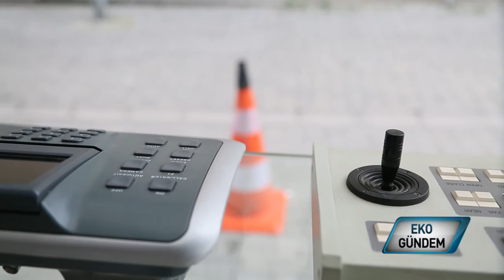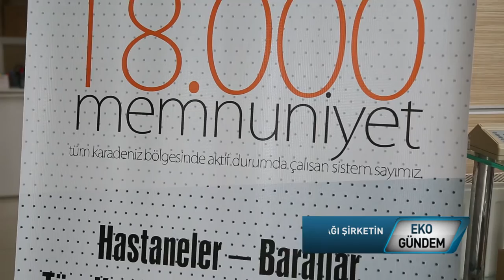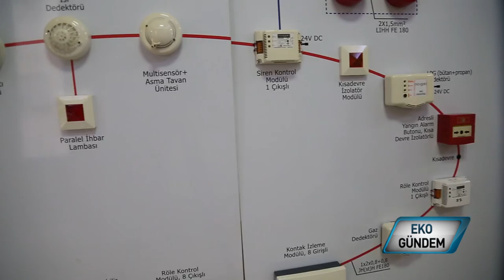Aycan Alarm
Türkiye'nin ilk yerli alarm ve güvenlik şirketi Aycan Alarm müşteri memnuniyeti odaklı hizmet anlayışı ile özellikle orta ve doğu Karadeniz Bölgesi'ne odaklanıyor. Samsun merkezli şirket, alarm ve güvenlik sistemleri yanı sıra doğal gaz kaçağı ve gemilerde oluşabilecek yangın riskine karşıda kurulumlar yapıyor.